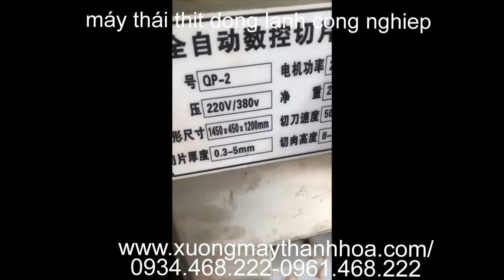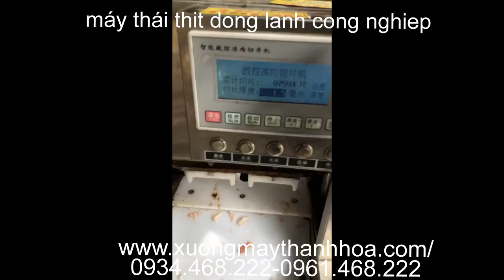Máy Thái Thịt Bò Thịt Lợn Đông Lạnh Công Nghiệp giá rẻ [ Hàng Chuẩn ] . Liên hệ : 0934468222